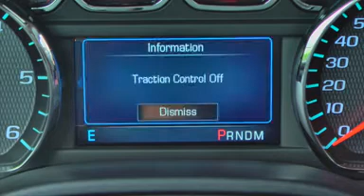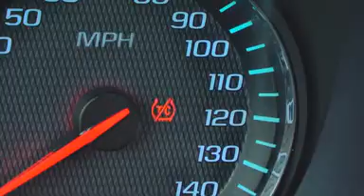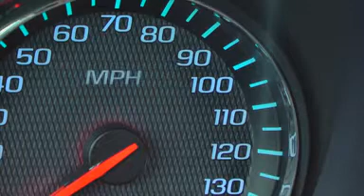How to video: 2017 Silverado switch operation and hill decent control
Ron Westphal Chevrolet is a family-owned, recently renovated Chevy dealership located in Aurora, IL.

We stock a large inventory of brand new Chevrolet cars, trucks, crossovers, suv's and vans along with late-model GM certified pre-owned vehicles and used makes/models to suit all tastes and budgets.

If you are trying to improve your credit, we have an entire department devoted to getting you behind the wheel of the vehicle you really want at terms you'll appreciate.

Nearby communities include:  Plainfield, Naperville, Elburn, Joliet, Bolingbrook, Sugar Grove, Yorkville, Oswego, Wheaton and many others.

We are very popular with Chicago residents due to our extensive inventory, competitive pricing and low-key sales style.  Located 1 hour or less from the Windy City, we're easy to find and worth the trip!